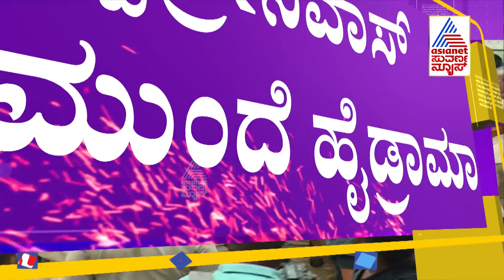ಶಾಸಕ ಶ್ರೀನಿವಾಸ್ ಮನೆ ಮುಂದೆ ಜೆಡಿಎಸ್ ಕಾರ್ಯಕರ್ತರ ಹೈಡ್ರಾಮಾ; ಪರಿಸ್ಥಿತಿ ನಿಯಂತ್ರಿಸಲು ಪೋಲಿಸರ ಹರಸಾಹಸ !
JDS Workers Stages Protest Against Gubbi MLA SR Srinivas For Cross-Voting In Rajya Sabha Election